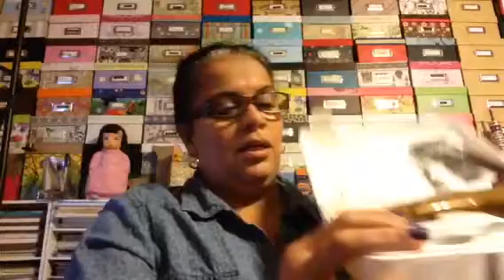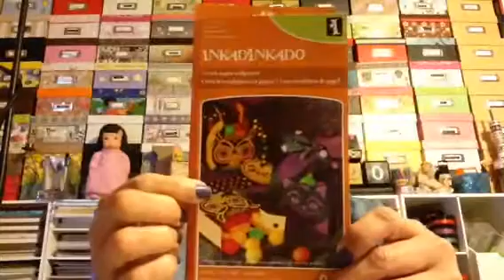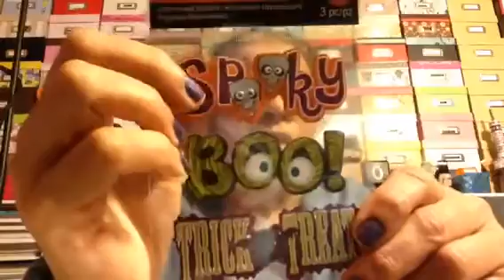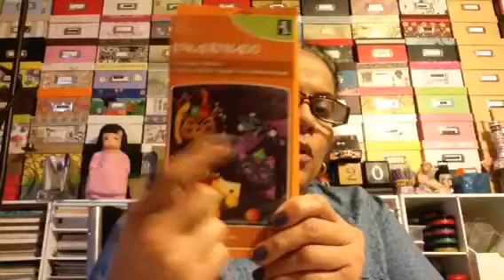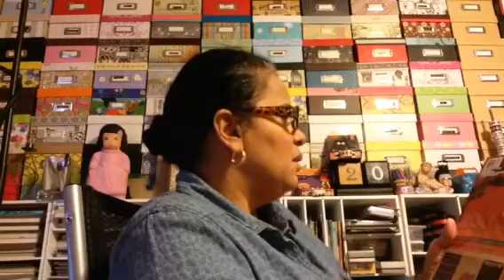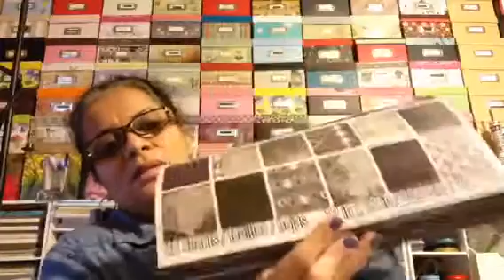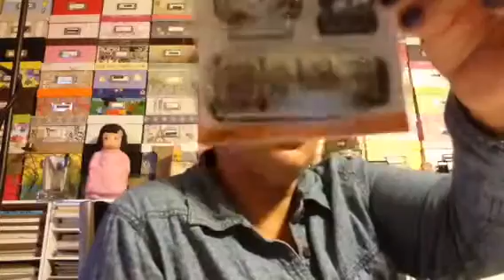Scrapbook haul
Michaels and Marshalls